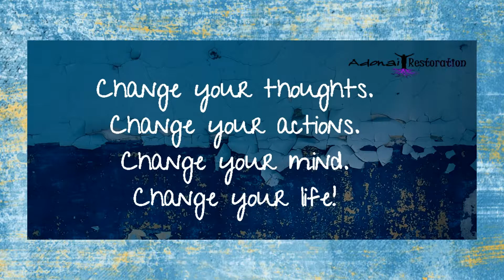Adonai Short ~We Are Not Sheep / We Are LIONS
What got us here, to this moment in time, is the desire for something more, something greater, or maybe just something different in our lives. To get this started we need a breakthrough!